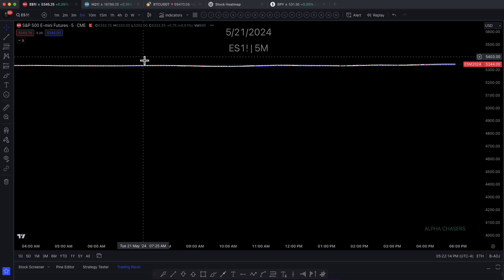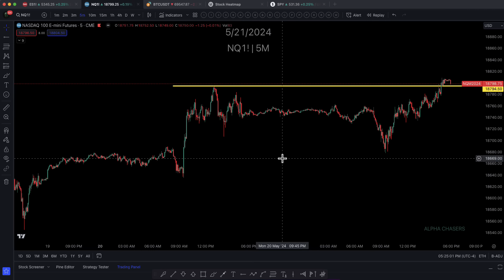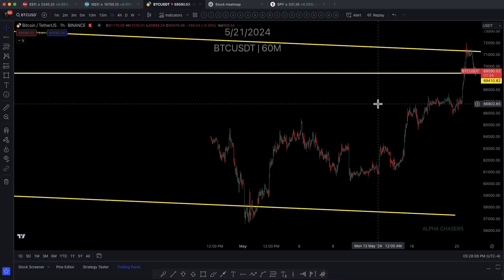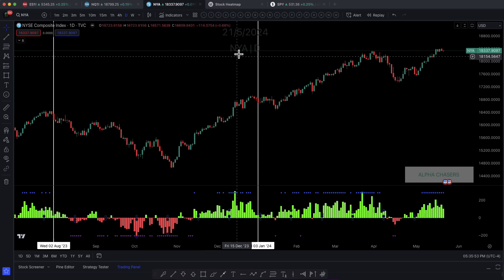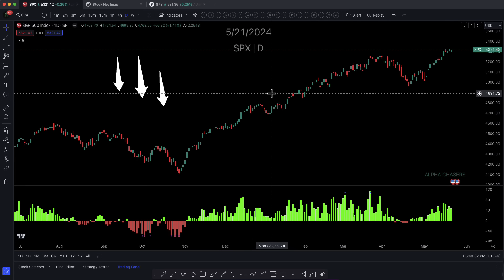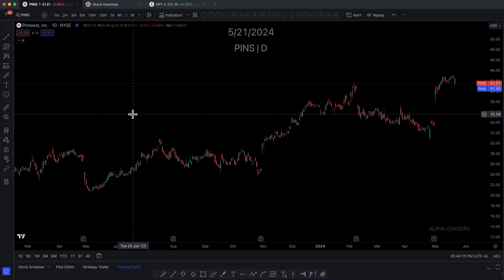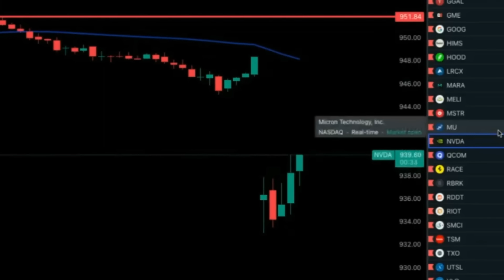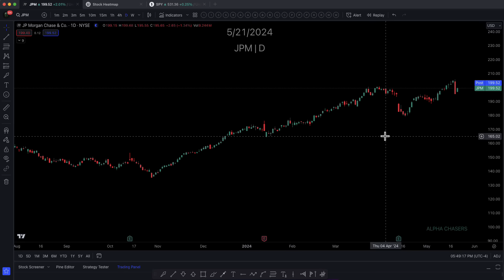Stock Market Gets Ready For the Biggest News of 2024